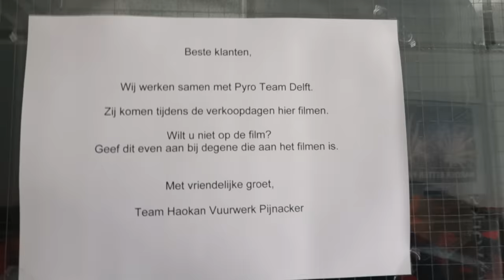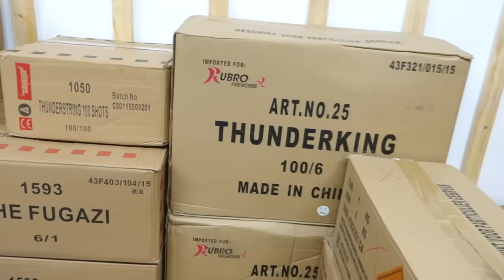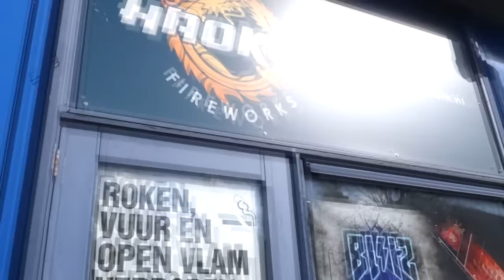Nu naar een Vuurwerk Winkel?!